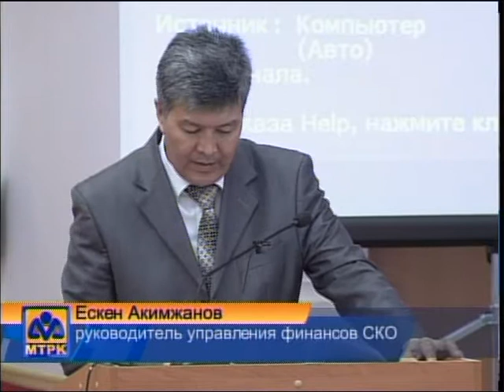Общественный совет РУС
Войти в топ-10 страны, увеличить количество студентов до 9 тысяч, привлекать лучших педагогов. О перспективах развития СКГУ им.М.Козыбаева говорили на областном общественном совете. Всего здесь рассмотрели 14 вопросов. Каких, расскажет Кристина Горбаченко.